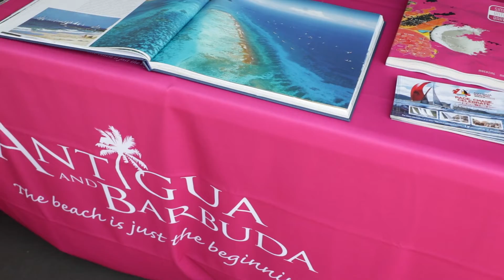Cowes Week 2019 | Rana Lewis - Marketing Director ASW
Rana discusses partnership between Cowes Week and Antigua Sailing Week (ASW) and the prize on offer to the winning youth sailors team of an all expenses trip to ASW. She also discusses the importance of encouraging youth sailing, and the close connection of ASW and Cowes Week